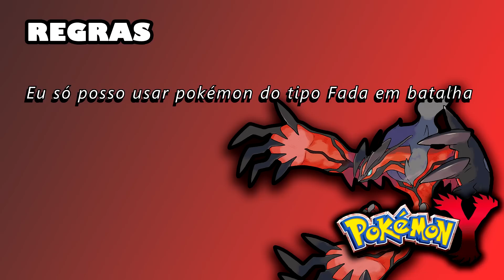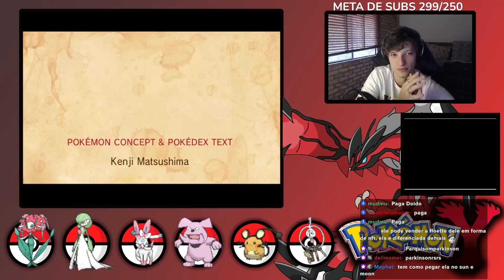Dá pra ZERAR Pokémon Y SÓ com o tipo FADA? - Desafio Pokémon (Sem itens em batalha)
Oi, espero que goste do desafio!
Se você está lendo a descrição, comente "ACABOU O HIATOOO!"
Agradeço demais a todos que estão passando aqui pelo canal, me deixou muito contente! Sou muito grato.
Por favor, me avisem se o som e imagem estão ok. Assim como no que preciso melhorar.
Críticas são muito bem vindas, com o devido respeito.
Lives diárias: Twitch.tv/REVIROTTO
O próximo desafio será: Pokémon Sun só com o tipo Gelo!

Assim saberá de Updates do canal!